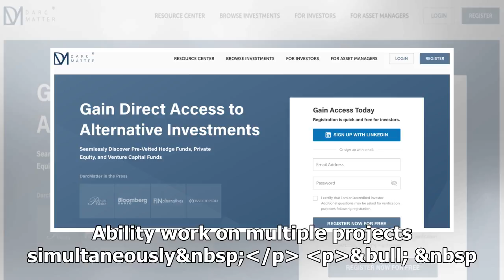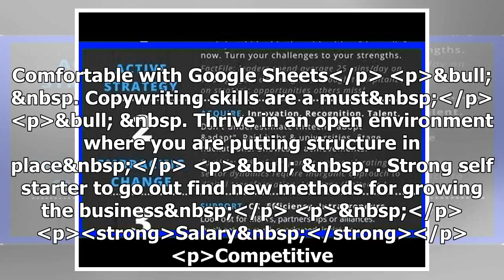Disruptive FinTech Start Up looking for Growth Hacking Intern | CoinDesk Career Center